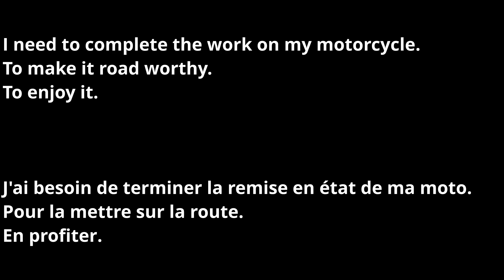BMW k75 "restoration" (ep 1)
BMW  k 75 needs a clutch,so i remove the gearbox,and replace seals.